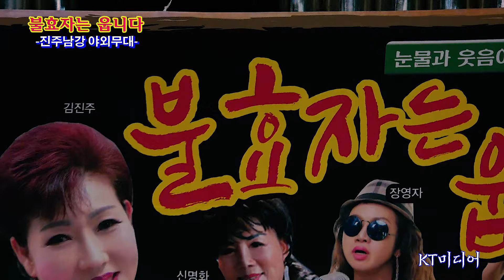어머니의 기도 / 김태경(진주남강야외무대. 불효자는 웁니다)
진주 남강변 야외무대 신파극 "불효자는 웁니다" 공연에tj
"가수 김태경"이 "어머니의 기도"를 열창하였다.